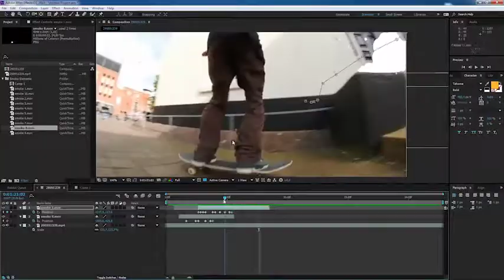Flash FX Smoke Elements by FlashFXbox | After Effects Template | Element